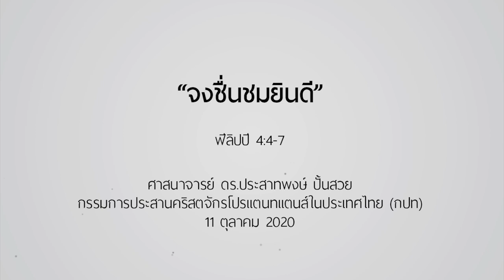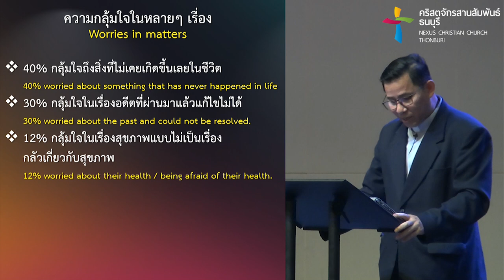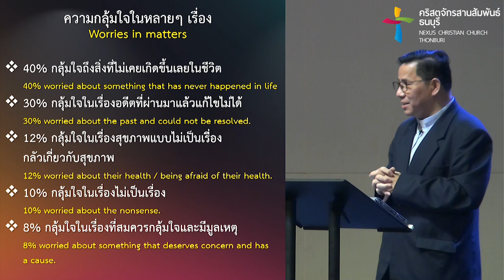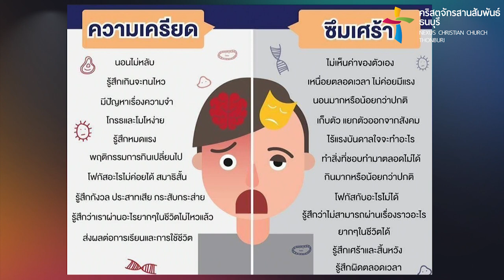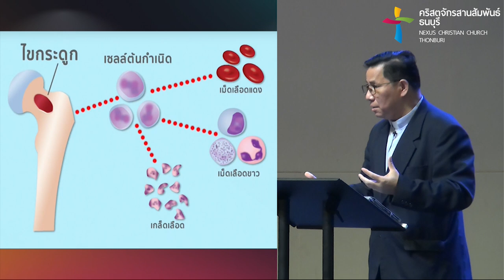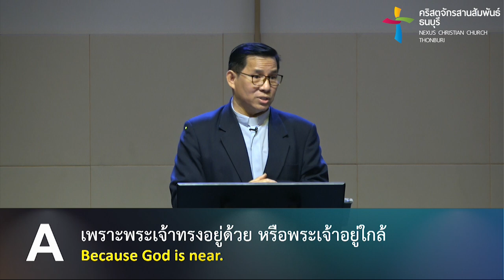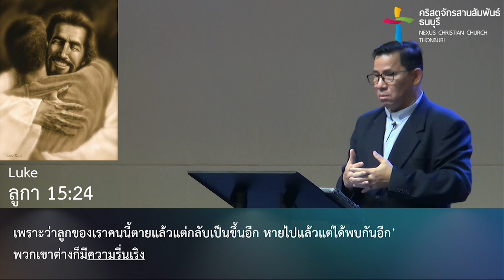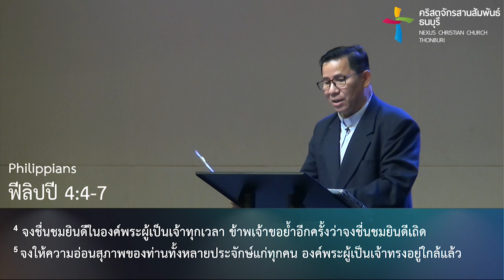คำเทศนา จงชื่นชมยินดี (ฟีลิปปี 4:4-7)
ไม่ว่าจะเป็นทุกสถานการณ์ใดๆ ของชีวิตที่รุมเร้าเข้ามา เราสามารถชื่นชมยินดีในชีวิตได้ เพราะเรามีพระเจ้า ผู้ซึ่งรักเราและไม่เคยห่างหายไปจากเรา

โดย ศจ.ดร.ประสาทพงษ์ ปั้นสวย
กรรมการประสานคริสตจักรโปรแตนทแตนส์ในประเทศไทย (กปท)

คำเทศนา : จงชื่นชมยินดี
(ฟีลิปปี 4:4-7)

A. เพราะพระเจ้าทรงอยู่ด้วย หรือพระเจ้าอยู่ใกล้ 00:13:39
B. เพราะพระเยซูใจดีกับทุกคน 00:14:08